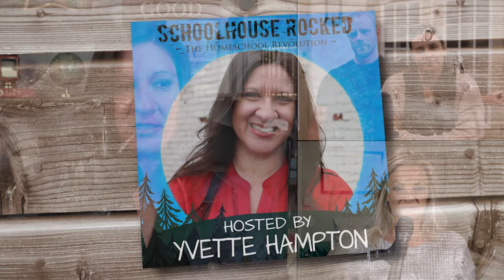Renew Your Homeschool in the New Year - Elizabeth and Noah Parsons (Purely Parsons)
Elizabeth and Noah Parsons, of Purely Parsons, join Yvette Hampton and Aby Rinella to kick off the New Year with Renewal!

This week we will walk through spiritual renewal, homeschool renewal, and health and wellness renewal, as we kick off 2023 with joy and Christ at the center of our homes.

This episode is an excerpt from the Schoolhouse Rocked Podcast. Listen to the full conversation here.

Here's what we cover with Elizabeth and Noah Parsons this week:

1. The Biblical Model for Spiritual renewal in the New Year.

2. Finding Time to Nurture Our Relationship with the Lord in the Midst of Motherhood.
3. The Importance of Surrounding Ourselves with Like-Minded Moms and Spiritual Mentors.

"We need to remember who we love the most, and that's Christ - and to have that [family] altar just means that we remember Him and everything that we do."

Elizabeth and Noah Parsons have been married for 13 years and are parents to five children ranging in age from nine to two-year-old twins. They are passionate about health and wellness, homeschooling, and Jesus, and live on a small homestead in the Texas Hill Country.

Prior to becoming a stay at home homeschooling & homesteading mama and medical freedom advocate, Elizabeth Parsons was a pediatric nurse turned.

Recommended Resources:

1000 Hours Outside: Activities to Match Screen Time with Green Time, by Ginny Yurich